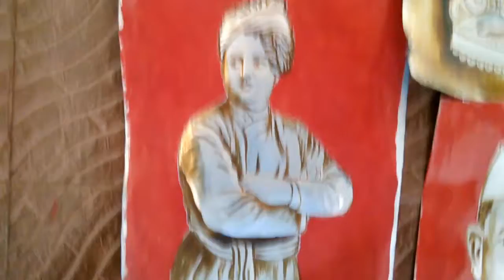Embossing art by Satish Elesara